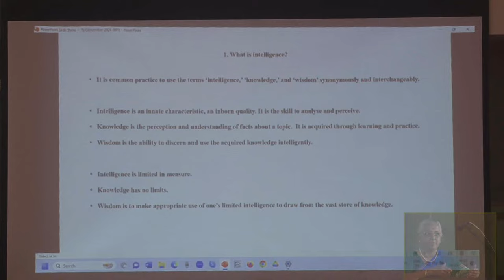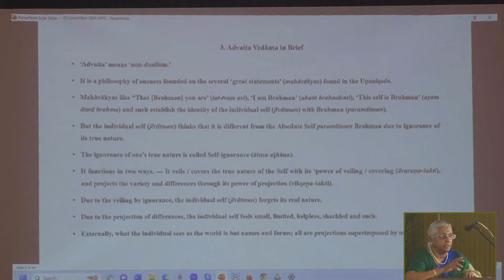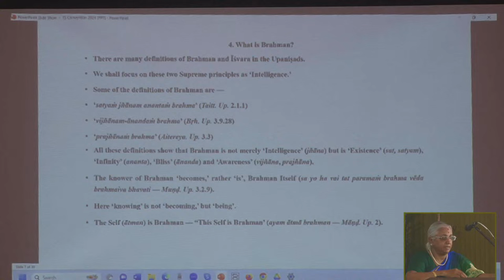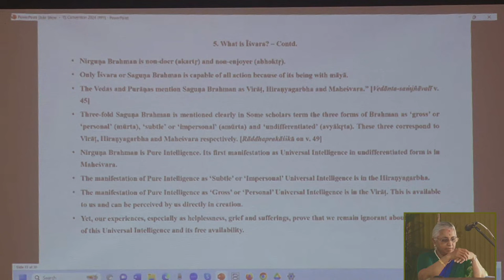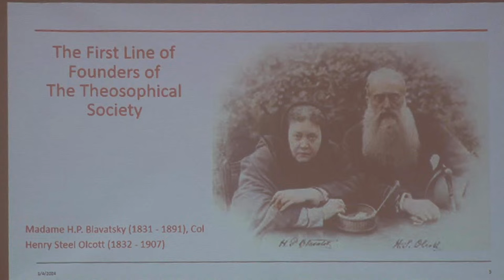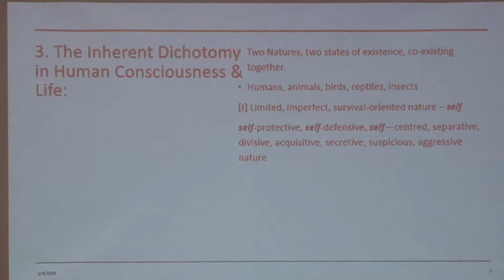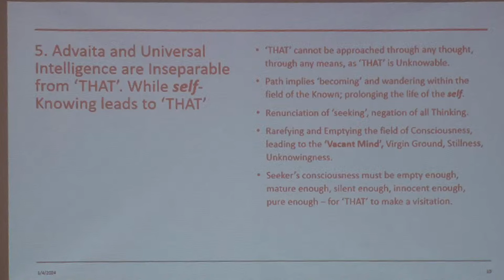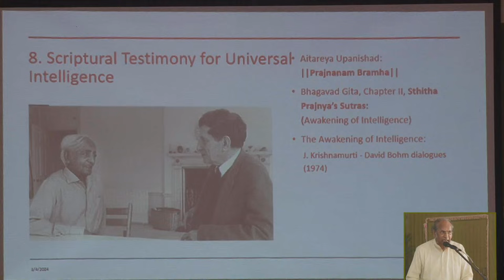SHORT LECTURES ON ADVAITA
Moderator Marcos de Resende, TS in Brazil
2:50 "Universal Intelligence is to Know the Field and the Knower of the Field” — An Advaitic Perspective Based on Śrīmad Bhagavadgītā 13.2
Dr Radha Raghunathan, Director of Adyar Library and Research Centre
44:23 “Advaita, self-Knowing and Universal Intelligence”
Sri Sankara Bhagavadpada, A Hindu teacher of Jnana Yoga and Commentator on the life-time work of Sri J. Krishnamurti